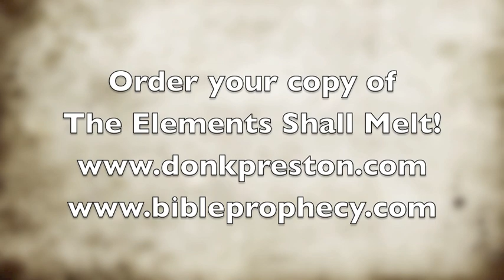Review and Response to Kyle Pope's book: Thinking About AD 70- #13- Looking Again At 2 Peter 3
Kyle Pope insists- as I once did- that 2 Peter 3 is about some "end of time" when the entire cosmos will be destroyed. But that view will not stand the test, and is in fact refuted by the Scriptures!